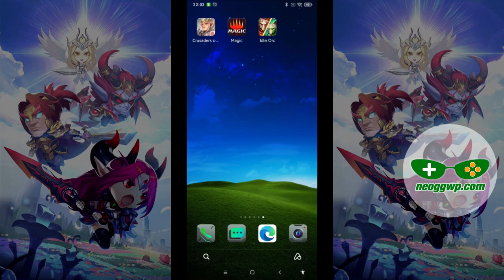Idle Orc League (Android APK) - Idle RPG Gameplay Chapter 1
Idle Orc League Android Idle RPG Gameplay & APK

Categories : Role Playing
Play Style : Idle RPG, Collective RPG
Battle : Turn-Base
Themes : Fantasy
VIP : Yes
Size : 567 MB
Battle Control : Auto
Sweep : none
Continuous : none
Energy/Keys : none
Map : Lobby, Stage
Game Features : Gashapon
Graphic : 2D, SD
Graphic quality : none
Languages : English
Internet : Online
Gameplay on : Xiaomi Black Shark 2
Gameplay Graphic quality : none
Android Rating : n/a
Offered By : IDLE Legends